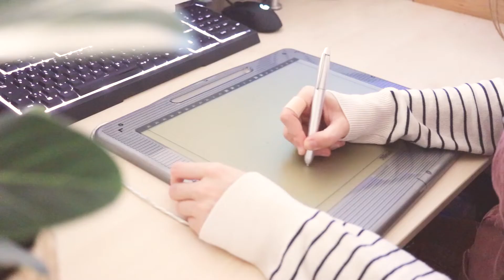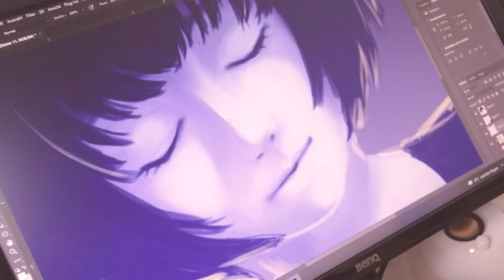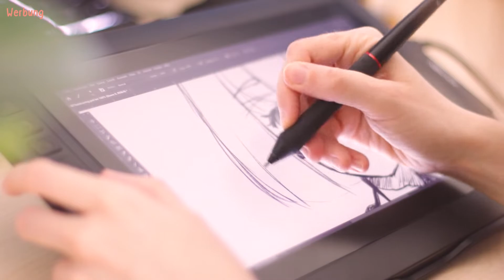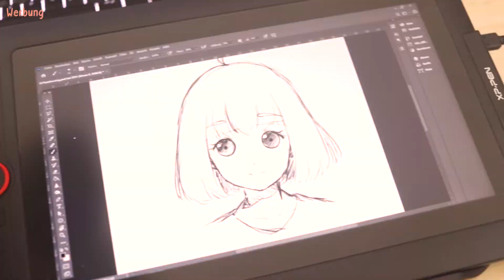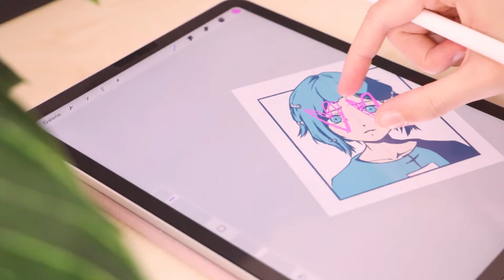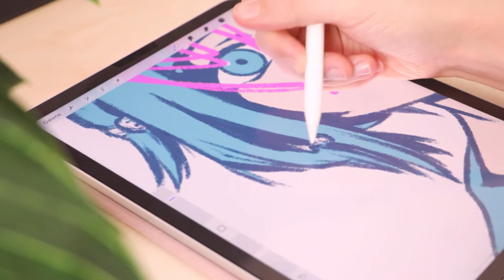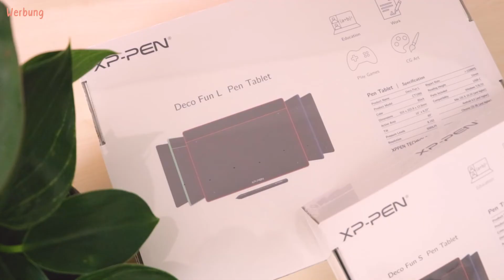Digital Zeichnen: Welches Grafiktablett passt zu DIR?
Wenn ihr digital zeichnen wollt, ist der Einstieg gar nicht so einfach: Es gibt inzwischen so viele verschiedene Möglichkeiten, dass man schnell den Überblick verliert. Heute möchte ich euch einen Einstieg in die Welt der Grafiktabletts geben und euch dabei helfen, das passende für euch zu finden!
Was die Vor- und Nachteile der verschiedenen Tabletts sind und auch wie ich mit dem digitalen Zeichnen angefangen habe erfahrt ihr in diesem Video 🙂

GEWINNSPIEL [beendet]

Ihr wollt eines der zwei im Video gezeigten Grafiktabletts von XP-Pen gewinnen?
Dann schreibt in die Kommentare, was ihr als erstes damit zeichnen würdet, und schon seid ihr dabei!

Ich wünsche euch ganz viel Glück! 😀

TEILNAHMEBEDINGUNGEN/DATENSCHUTZ gemäß DSGVO

1. Veranstalterin des Gewinnspiels ist:

Chiana
Postfach 762345
22070 Hamburg

YouTube steht in keinerlei Verbindung zu dem hier durchgeführten Gewinnspiel.

2. Zu gewinnen gibt es folgende Preise:
1x XP-Pen Deco Fun L Tablet in schwarz
1x XP-Pen Deco Fun S Tablet in schwarz
Beide Grafiktabletts wurden mir kostenfrei durch die Firma XP-Pen zur Verfügung gestellt.

3. Das Gewinnspiel endet am 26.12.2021 um 23:59. Die GewinnerInnen werden ausgelost und von mir per Antwort auf ihren Kommentar benachrichtigt sowie dazu aufgefordert, mir eine E-Mail zu schreiben.

4. Teilnahmeberechtigt sind alle, die über 14 Jahre alt sind, im Teilnahmezeitraum einen wie unter "Gewinnspiel" beschriebenen Kommentar verfasst haben und in Deutschland, Österreich oder der Schweiz leben. Weiterhin muss der Kommentar den Community-Richtlinien von YouTube entsprechen

5. Der Gewinn wird per Post an die von dem/der GewinnerIn angegebene Adresse geschickt. Im Falle eines Verlusts oder Beschädigung besteht keinerlei Ersatzanspruch. Der Gewinn kann nicht ausgezahlt werden.

6. Im Falle eines Gewinns werden von den GewinnerInnen folgende Daten erhoben:
- E-Mail-Adresse
- Versandadresse
Diese Daten werden ausschließlich zur Kommunikation bezüglich des Gewinnspiels und zum Versand des Gewinns genutzt. Sie werden nicht an Dritte weitergegeben oder zu Werbezwecken verwendet und nach Abschluss des Gewinnspiels vollständig gelöscht.
Mit der Teilnahme wird bestätigt, die Teilnahmebedingungen gelesen und akzeptiert zu haben. Die Einwilligung zur Nutzung der Daten im Falle eines Gewinns kann jederzeit widerrufen werden.

Danke noch einmal an XP-Pen für die Möglichkeit, ihr Artist 12 Pro zu testen und zwei weitere Tabletts zu verlosen!

Im Video erwähnte Tabletts (die noch den aktuellen Standards entsprechen - looking at u, Trust-Tablett von vor über 10 Jahren):

※ Gaomon S620
※ One by Wacom Medium
※ XP-Pen Deco Fun L

※ XP-Pen Artist 12 Pro
※ Huion Kamvas Pro 13
※ Wacom One

※ iPad Air 2020
※ Samsung Galaxy Tab S7 FE
(im Video nenne ich versehentlich das S7+, das ist auch cool, aber deutlich teurer :'D)

Im Video zitierte Videos:

※ "【予告動画PV】3DSで4年を費やし本気で作画してアニメ作ってみた【うごメモ戦士】" von ミラーパネル【松坂奈夜】